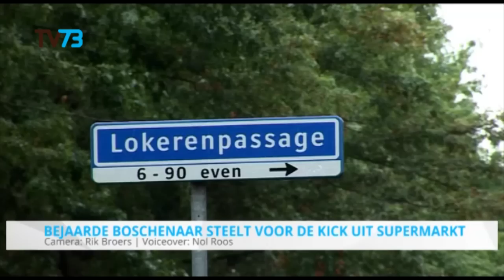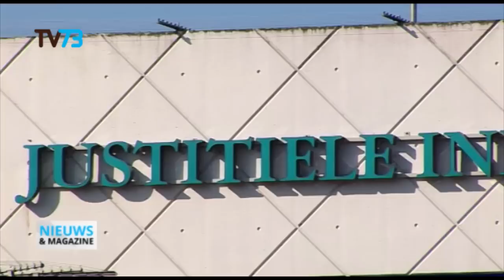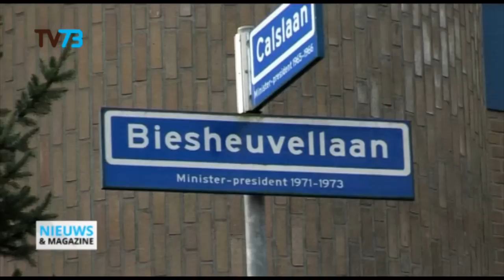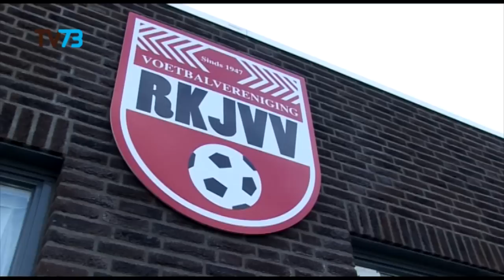Nieuws & Magazine - Maandag 29 September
Nieuws & Magazine
Het nieuws uit jouw omgeving.

Met vandaag in de Uitzending:
- Man uit Rosmalen veroordeeld voor poging tot moord.
- Bejaarde bosschenaar steelt voor de kick uit supermarkt.
- Dramfanfare exempel uit empel tweede bij nationale taptoe
- Opnieuw zelfmoord in extra beveiligde gevangenis Vught
- Inbrekers slaan vijf keer toe binnen vier uur in Vlijmen
- Wielrenner zwaargewond geraakt op de engelenseweg in Vlijmen
- Stan van Rijn trotse nieuwe hoofdsponsor RKJVV
- Bossche voetbalclub RKJVV zet zich in voor Voedselbank
- Toegangskaarten Miraokuls Spéktaokul voor Voedselbank
- Dansen voor verstandelijk beperkten bij danscentrum Rosmalen.